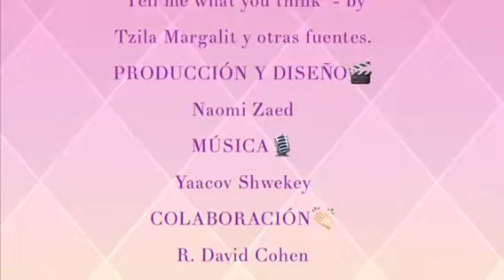קמצא ובר קמצא, תשעה באב. ספרדית.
Kamtza y Bar Kamtza, 9 de Av, español.